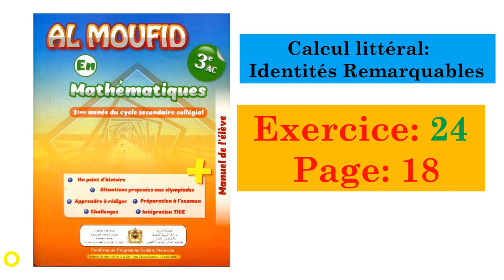AL MOUFID: exercice 24 page:18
identités remarquables